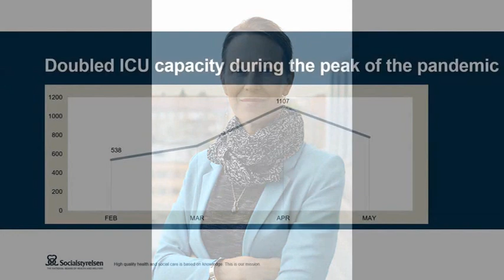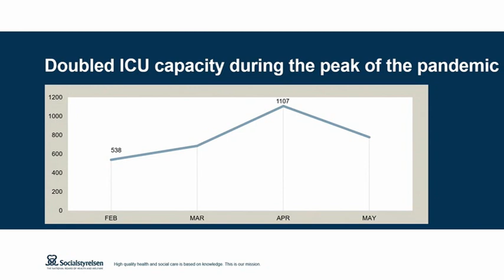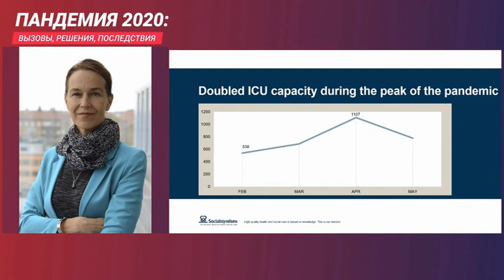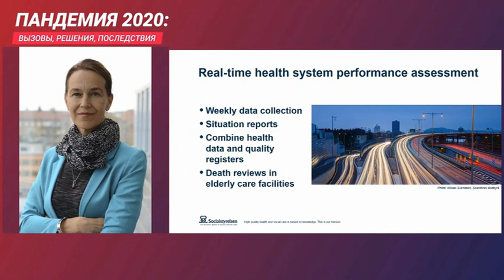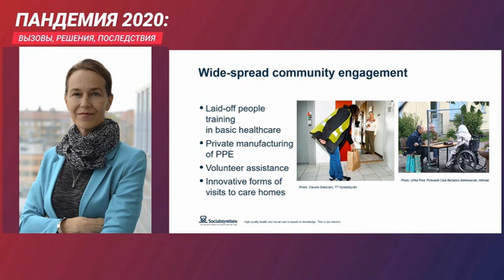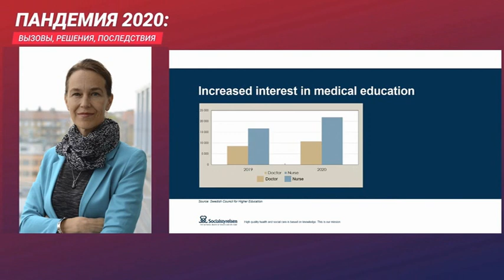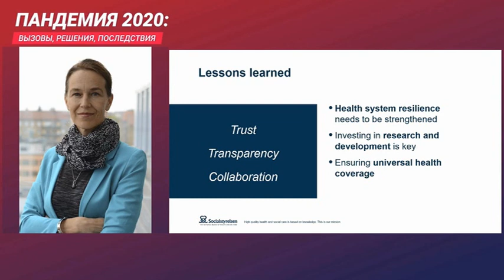О шведском опыте борьбы с пандемией. Оливия Вигзелл.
Электронная книга «Раскрутка на YouTube»

Помощь каналу О шведском опыте борьбы с пандемией. Оливия Вигзелл.
В Президентской академии состоялась масштабная международная научно-практическая онлайн-конференция «Пандемия 2020: вызовы, решения, последствия».

Первая в рамках конференции пленарная дискуссия прошла с участием видных экспертов – представителей администраций субъектов РФ и иностранных государств, курирующих вопросы здравоохранения, а также медицинских экспертов мирового уровня.

О шведском опыте борьбы с пандемией рассказала генеральный директор Государственного управления социальной защиты населения Швеции Оливия Вигзелл.

«Во время пандемии мы следовали рекомендациям ВОЗ и ученых, занимались защитой пожилого населения, особенно людей возраста старше 70 лет. Вместо того, чтобы вводить полный локдаун общества, мы, например, оставили школы открытыми во время пандемии, но в то же время развивали и дистанционное образование. Мы не выбрали путь полного локдауна, так как мы опасались, что возникнет усталость от пандемии у людей», – рассказала Оливия Вигзелл.

В целом, по словам спикера, люди в стране соблюдали меры предосторожности, и в общем система здравоохранения оставалась доступна для населения. В результате пандемии 6 тысяч человек погибло от коронавируса в Швеции, и практически 50% из них – пожилые люди, живущие в домах престарелых.
Все видео выступлений на конференции

Руководитель Федеральной службы по надзору в сфере защиты прав потребителей и благополучия человека Анна Попова

Президент международной независимой гуманитарной медицинской организации «Врачи без границ»/Médecins Sans Frontières Христос Христу

Дорит Ницан, Региональный директор
по чрезвычайным ситуациям Всемирной организации здравоохранения

Генеральный директор Государственного управления социальной защиты населения Швеции Оливия Вигзелл